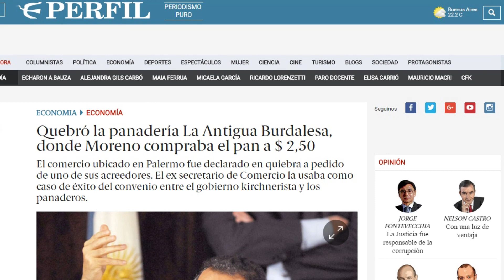Guillermo Moreno ya no puede comprar el pan a $ 2,50.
Un juez decretó la quiebra de La Antigua Burdalesa.